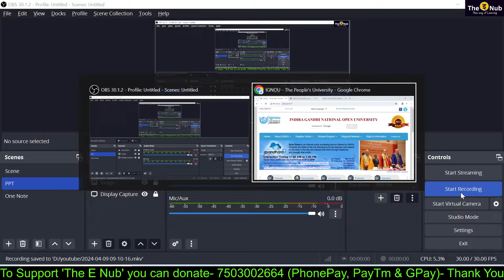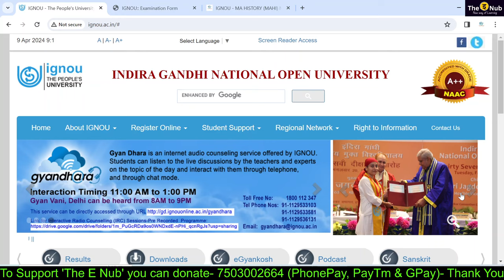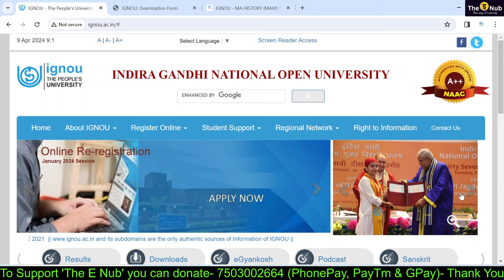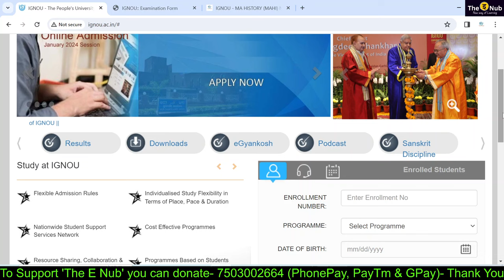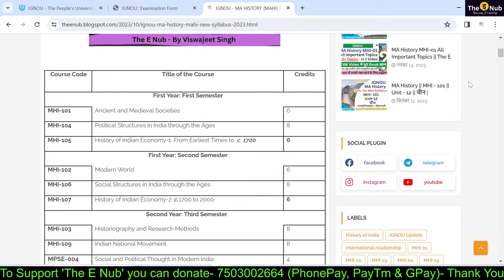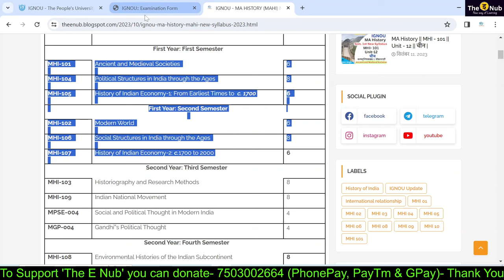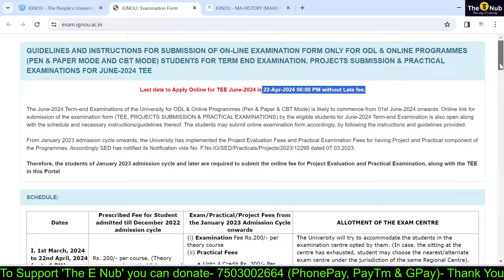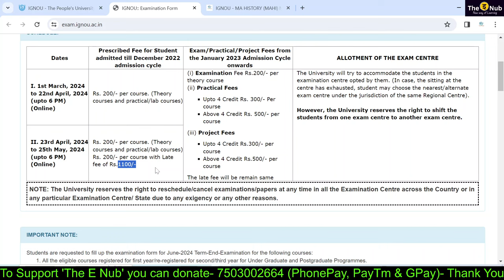IGNOU MA History- Exam, Assignments और उसकी तैयारी कैसे करे? ignou ma_history ignou_exam@NubInfo